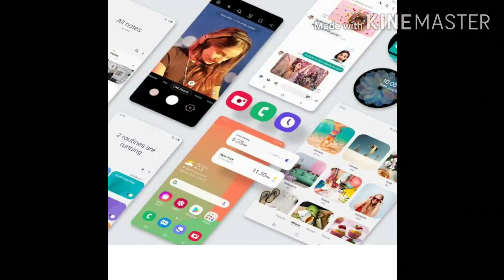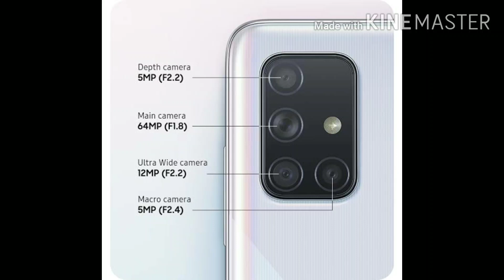Samsung Galaxy A71 specifications in tamil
Samsung launch new smartphone. That is called Galaxy a71. That full specifications reveled.